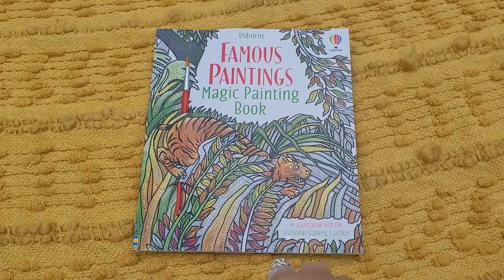Usborne Books & More- Famous Paintings Magic Painting Book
Find this amazing title, and hundreds others, in my online bookshop! AmbersBookshelf.com